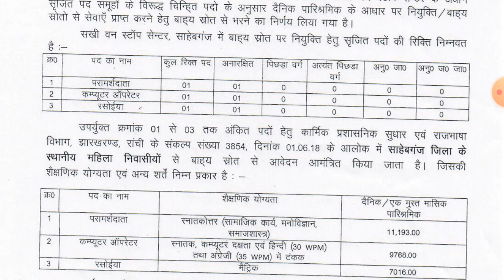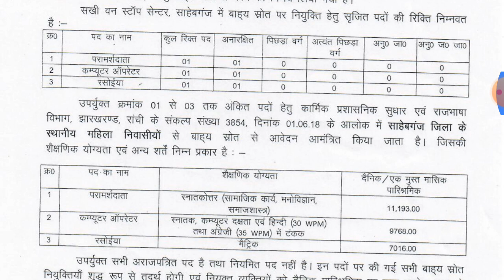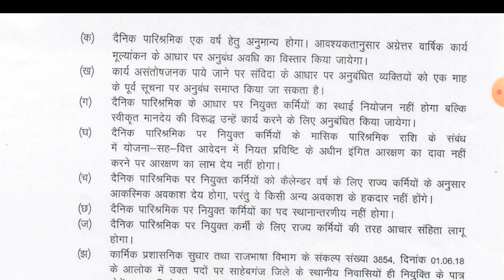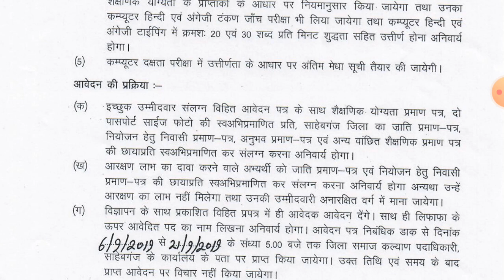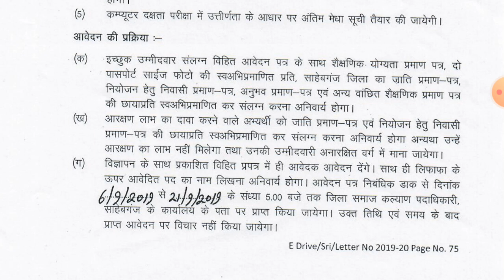साहेबगंज नियुक्ति !| SAHIBGANG RECRUITMENT !| 2019 || Jharkhand !| India !| BY LOVE SKM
SAHIBGANJ RECRUITMENT 2019 FOR COMPUTER OPERRATOR,रशोइया ।

THANKYOU